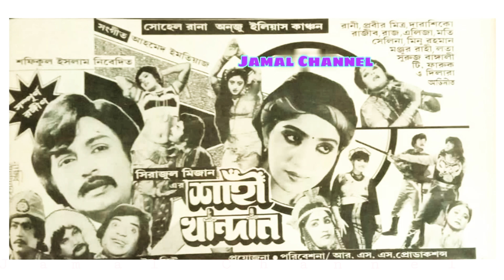O Dholok Bajao Re __ ও ঢোলক বাজাও রে।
Song: O Dholok Bajao Re.
Singer: Runa Laila & Andrew Kishor.